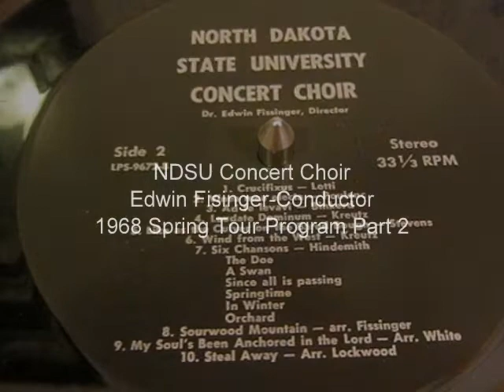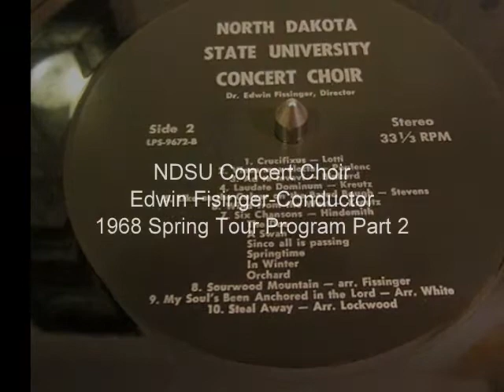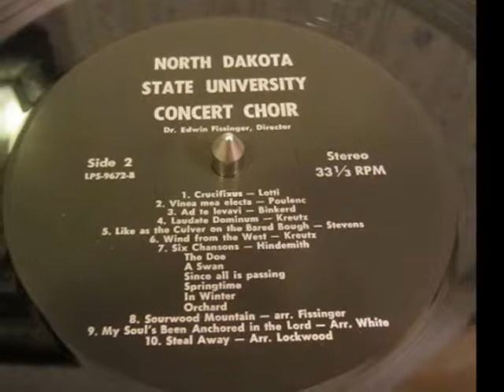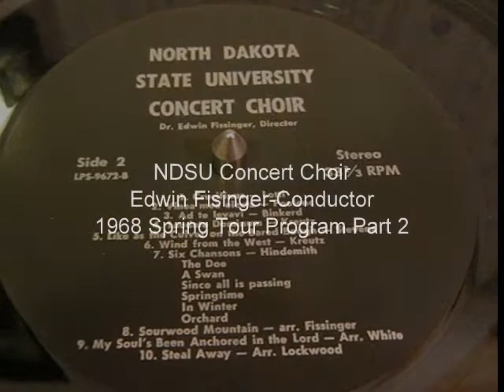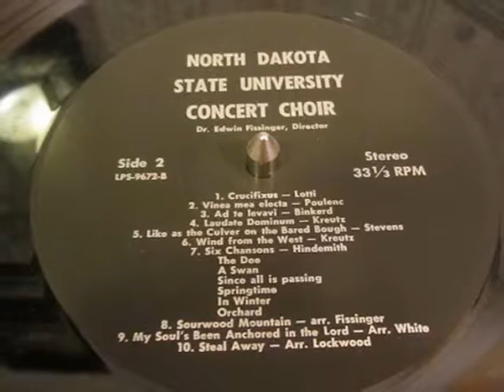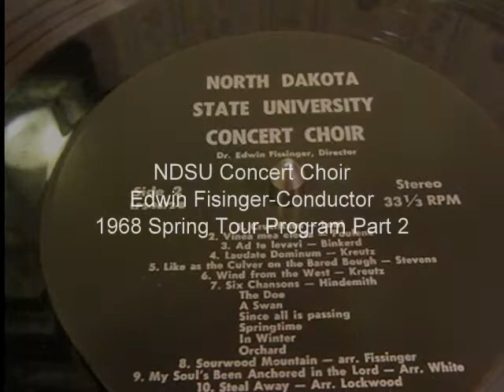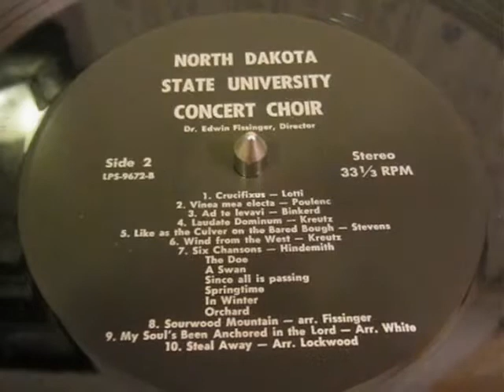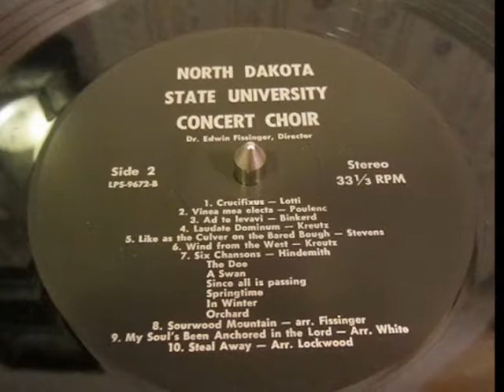NDSU Concert Choir Fissinger- 1968 Part 2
NDSU Concert Choir Edwin Fissinger-Conductor Spring Tour Program 1968 Part 2
Crucifixus-Lotti  00:00-2:51
Vineamea electa- Poulenc 2:55-5:54
Ad te levavi- Binkerd  5:57-7:47
Laudate Dominum-Kreutz 7:51-9:20
Like as the Culver on the Bared Bough-Stevens  9:23-11:47
Wind from the West- Kreutz 11:50-13:42
Six Chansons-Hindemith  13:44-19:31
the Doe
A Sawn
Since all is Passing
Springtime
In Winter
Orchard
Sourwood Mountain-arr. Fissinger  19:34-25:22
My Soul's been anchored in the Lord-arr.White  25:23-23:06
Steal Away-arr. Lockwood  23:09-25:22